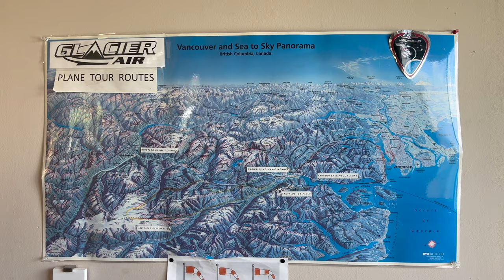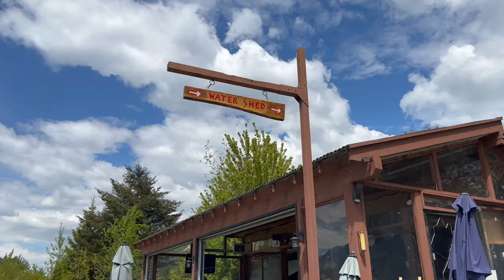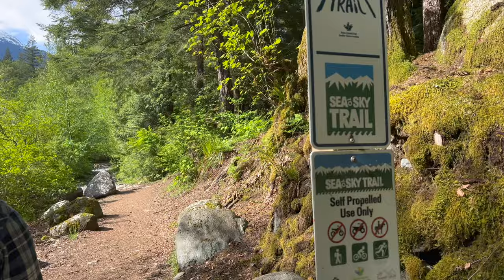Squamish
A day trip to Squamish, British Columbia, visiting the Squamish Airport and Fly Fishing in Squamish River